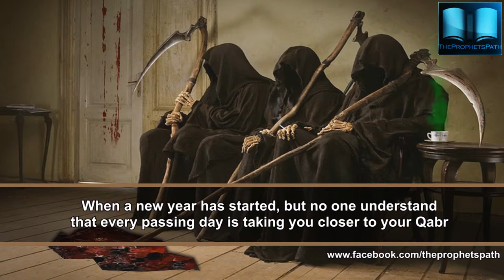A Sword Slashing Away At Your Life - Talash Peace